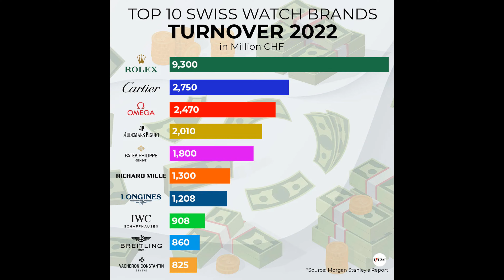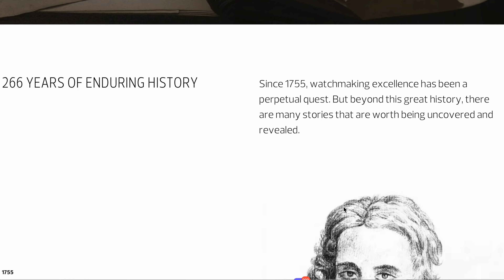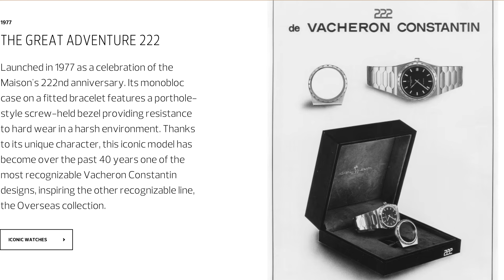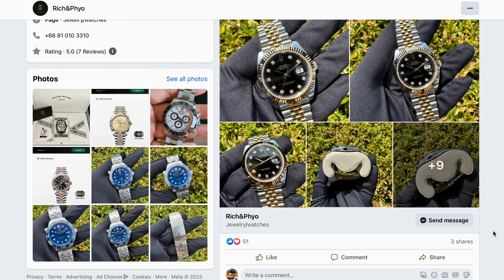VC Overseas 41 blue review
ဒီ VC Overseas က AP Royal Oak နဲ့ PP Nautilus ကိုအစားထိုးနိုင်လား?